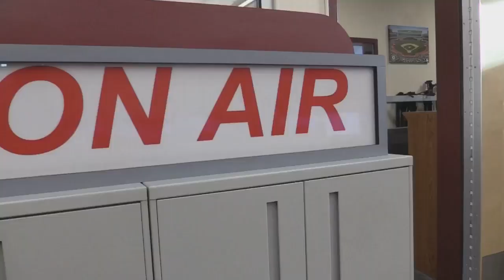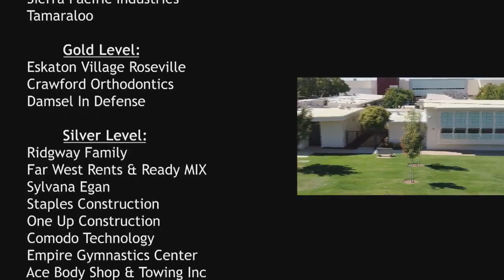January 18, 2023